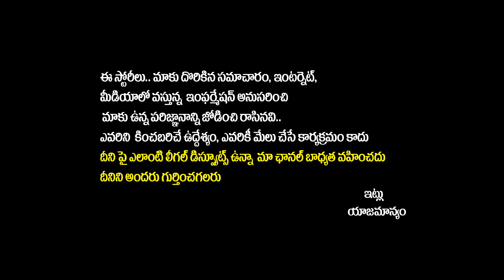Rebel Star Prabhas Speech At Kalki 2898 AD Pre-Release Event || Amitabh Bachchan || SocialPost TV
Rebel Star Prabhas Speech At Kalki 2898 AD Pre-Release Event || Amitabh Bachchan || Kamal Haasan || Deepika Padukone || Nag Ashwin || SocialPost TV

SocialPost Shorts